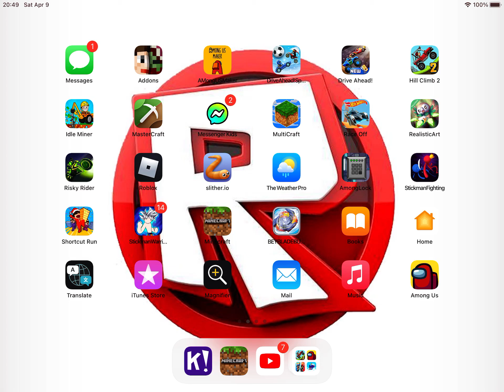Episode one getting stone tools